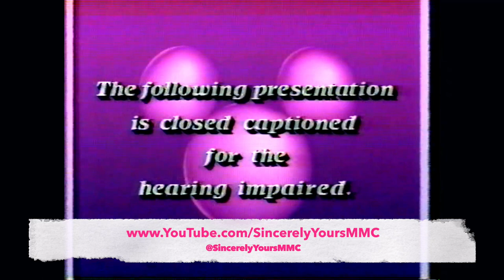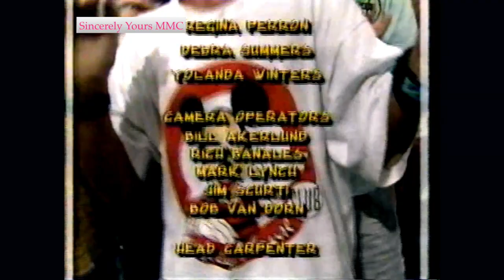MMC Full Episode 210: Hall of Fame (Kristi Yamaguchi & Matthew Sklar)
Season 2, Episode 10 (original airdate October 13, 1989)

Billboard: Jennifer McGill, Lindsey Alley, Damon Pampolina

Mr. Simon Enterprises: Deedee Magno, Tiffini Hale, Josh Ackerman, Roqué Herring, Mowava Pryor, Albert Fields

Lindsey Alley introduces “Singin’ in the Street” (Old Time Rock & Roll): Disney/MGM Studios Theme Park

Josh Ackerman & Mowava Pryor introduce “Teen Angel Returns ” Episode 6 (starring Jason Priestley, Robin Lively)

Hall of Fame: Deedee Hall & Damon Pampolina introduce the honorees: Figure Skater Kristy Yamaguchi and songwriter Matthew Sklar.

Kristy Yamaguchi would go on to be the 1992 Olympic Champion and a 1991 & 1992 World Champion.

Jennifer McGill performs songwriter Matthew Sklar's song "Tomorrow is Calling."  Sklar has since written music for the Broadway musicals The Wedding Singer, Elf the Musical, and The Prom.

End Credits:
Chase Hampton & Lindsey Alley
Damon Pampolina & Deedee Magno
Albert Fields & Roqué Herring
Matthew Sklar
Tiffini Hale & Mowava Pryor
Jennifer McGill